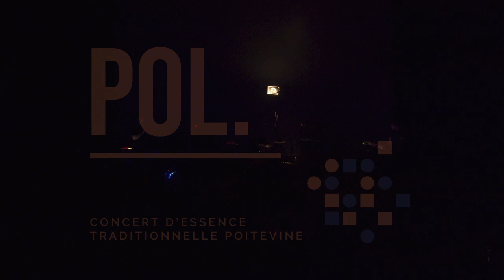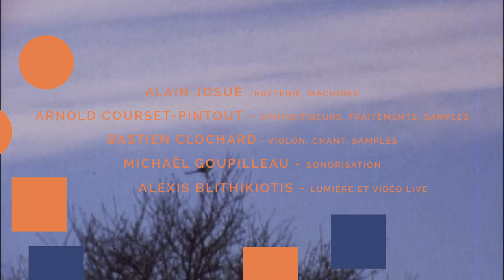POL - OARA intro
POL. / Intro - Résidence OARA

Extrait du concert donné à l'issue de notre résidence à l'OARA (Bordeaux) le 16 novembre 2023.

MUSICIEN
Alain Josué - batterie, machines
Arnold Courset-Pintout - synthétiseurs, traitements, samples, chant
Bastien Clochard - Violon, chant, samples
Michaël Goupilleau - Sonorisation
Alexis Blithikiotis - Lumière et Vidéo live

SON
Michaël Goupilleau

IMAGE
Fred Foulquier
Bastien Clochard

COLLECTAGE AUDIO
Accueil des enquêteurs puis à propos de la chanson "Lés migalléres" et des diverses sollicitations par Auguste Bonnet
Enquété par Jean-Louis Neveu le 29 février 1980 à La Tardière (85).
Collection CERDO de l’UPCP-Métive.

Enregistrement du chant d'un oiseau
Enquété par André Pacher en 1963 dans les Deux-Sèvres.

COLLECTAGE VIDEO
Chanson et démonstration de pas de danses par Sidonie Giraud
Enquété le 16 mai 1973 à Menomblet (85).
Fond de l’ARCUP, Collection CERDO de l’UPCP-Métive.

Filmage des oiseaux du Bocage et à proximité d'une zone urbaine
Enquété entre 1975 et 1980 vers Cerizay (èç).